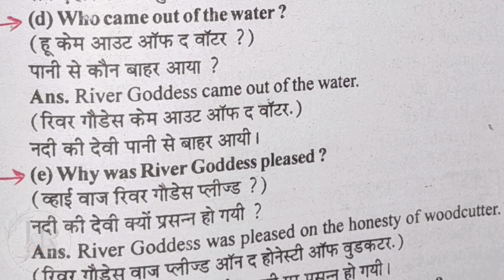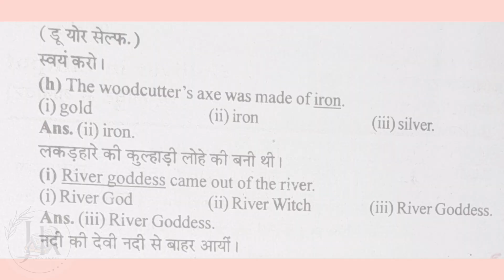THE HONEST WOODCUTTER |(ENGLISH READER 6) |हिन्दी अनुवाद व प्रश्नोत्तर || CLASS 6|UP BOARD